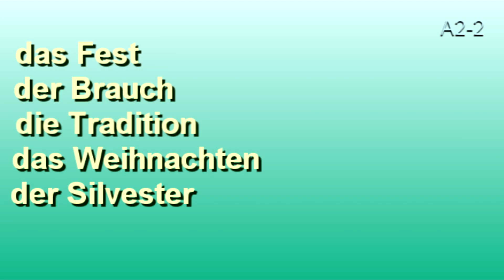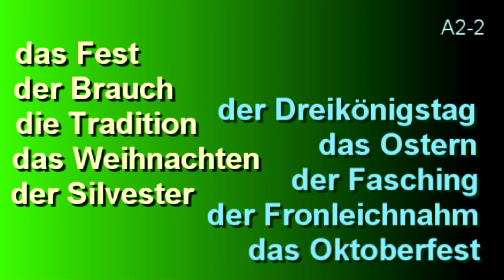2 🇩🇪 Wortschatz А2 * Deutsch mit Bozena Korn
👩‍🦰 Дорогие друзья,
при помощи таких карточек можно без усилий запоминать минимум 10 слов в день.

🚘 Прослушивайте видео, занимаясь домашними делами или за рулём в машине.

🇩🇪 10 слов на сегодня:
1️⃣ das Fest  -  праздник
2️⃣ der Brauch  -  обычай
3️⃣ die Tradition  -  традиция
4️⃣ das Weihnachten  - Рождество
5️⃣ der Silvester  -  Сильвестр
6️⃣ der Dreikönigstag  - праздник трёх королей
7️⃣ das Ostern  -  Пасха
8️⃣ der Fasching  -  карнавал
9️⃣ der Fronleichnahm  -  праздник Тела Христова
🔟 das Oktoberfest  -  октоберфест

❗❗❗Oktoberfest - написано с опечаткой❗🤦‍♀️🤪

‼️ DAS Weihnachten (nicht DER!)

✅ Facebook Gruppe: Deutsch mit Bożena Korn

💡 Можно также на всякий случай повторить словарный запас уровня А1

🇩🇪 С уважением,
Божена Корн